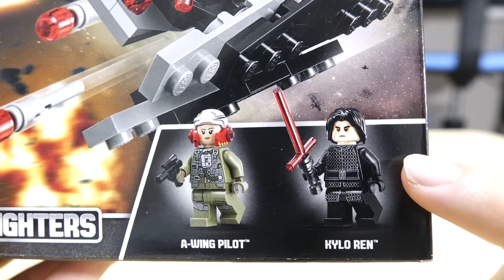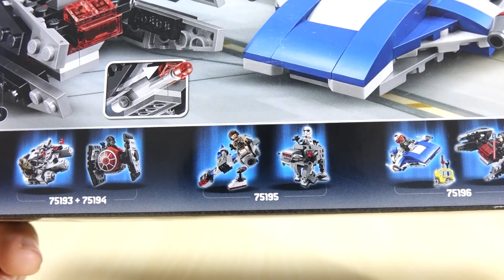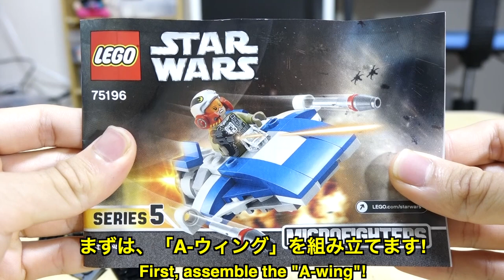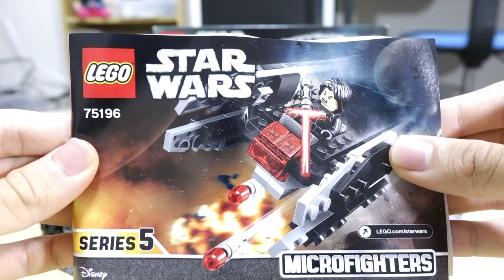レゴスター・ウォーズ A-ウィング vsTIE サイレンサーマイクロファイター 75196 LEGO Star Wars A-Wing vs. TIE Silencer Microfighter